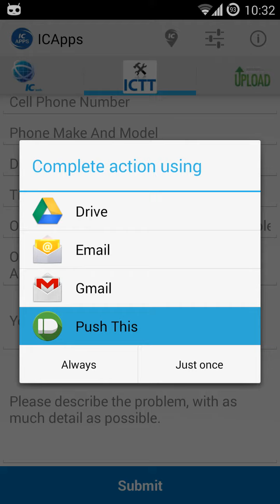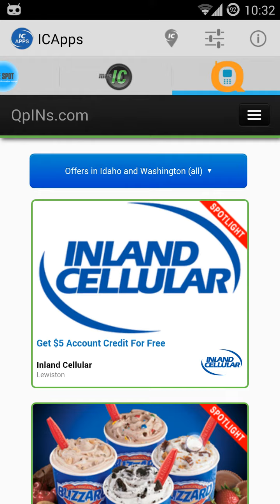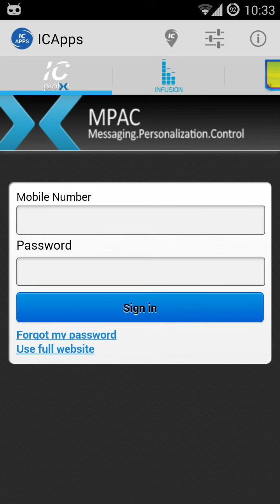ICApps Video Demo